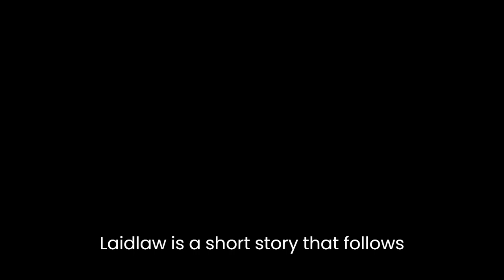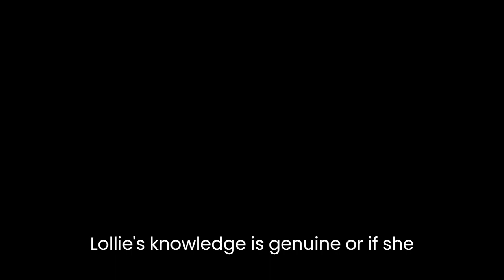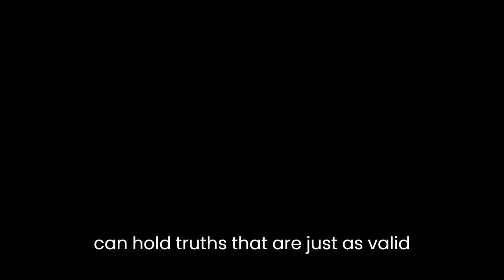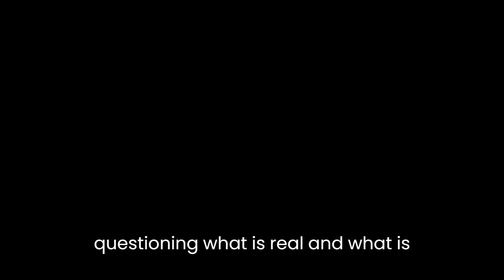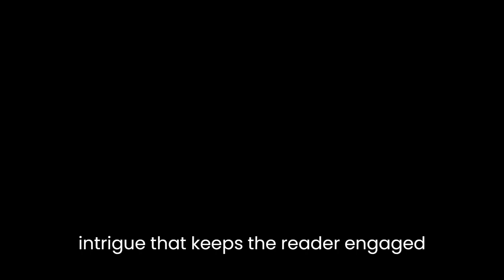"The 37th Mandala" By Marc Laidlaw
"The 37th Mandala" by Marc Laidlaw is a short story that follows the protagonist, a young man named Rajiv, on his quest to find the missing 37th mandala, a mythical addition to the Hindu holy text, the Rigveda. The story explores themes of identity, faith, and the blurred lines between reality and mythology.The story begins with Rajiv as a young boy, listening to his grandfather tell stories about the missing mandala. The idea of the 37th mandala sticks with Rajiv as he grows up and becomes a scholar of Hindu mythology. He becomes convinced that the missing mandala holds the key to understanding the true nature of the universe.Rajiv's quest for the 37th mandala takes him to a remote village, where he meets a woman named Lali. Lali claims to have knowledge of the mandala's whereabouts, and Rajiv becomes infatuated with her. However, as he spends more time in the village, he begins to question whether Lali's knowledge is genuine or if she is leading him on a wild goose chase.Throughout the story, Rajiv grapples with questions of identity and faith. He struggles to reconcile his academic pursuit of knowledge with his emotional attachment to the idea of the 37th mandala. He also questions the validity of his own beliefs and those of others around him.One of the most prominent themes in the story is the blurring of lines between reality and mythology. Rajiv is constantly searching for the truth behind the myth of the 37th mandala, but the more he searches, the more he begins to question whether the mandala ever existed in the first place. The story also explores the idea that mythology can hold truths that are just as valid as those found in science and academia.Another important theme is the power of belief. Rajiv is driven by his belief in the existence of the 37th mandala, and this belief fuels his quest. However, as he spends more time in the village, he begins to see the dangers of blind faith. He witnesses the destructive power of religious extremism and realizes that belief can be a double-edged sword.Lali serves as an enigmatic and complex character in the story. She represents both the object of Rajiv's desire and the embodiment of the mystery surrounding the missing mandala. Her true intentions are never fully clear, and this ambiguity adds to the story's overall sense of intrigue and mystique.The story's climax is both shocking and ambiguous. Rajiv finally believes he has found the 37th mandala, but the reality of the situation is left open to interpretation. The final scene leaves the reader questioning what is real and what is merely myth, underscoring the story's central theme of the blurring of lines between the two.In conclusion, "The 37th Mandala" is a thought-provoking and intricate exploration of identity, faith, and the power of belief. The story's blend of mythology and reality creates a sense of mystery and intrigue that keeps the reader engaged throughout. Lali's enigmatic character and the story's ambiguous climax add to the sense of mystery, leaving the reader questioning the true nature of reality and mythology. Overall, the story offers a compelling commentary on the nature of truth and the importance of questioning our beliefs in the face of uncertainty.